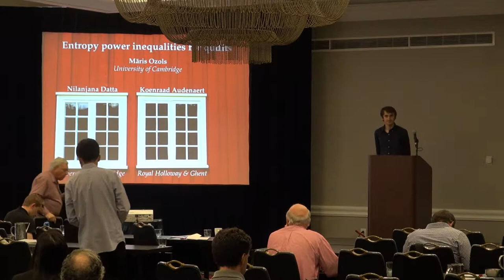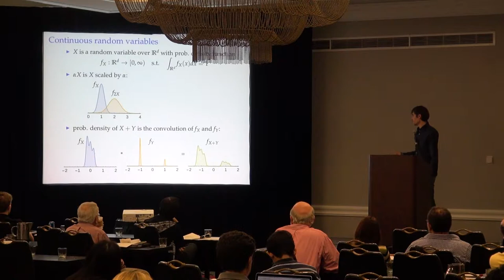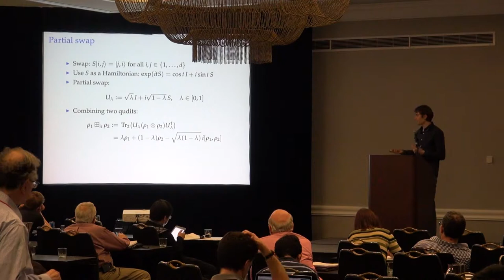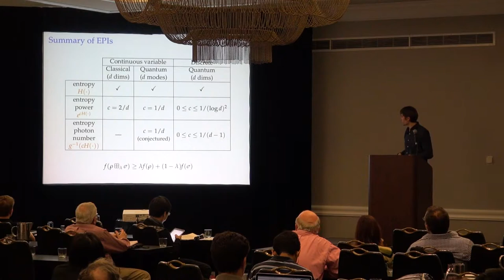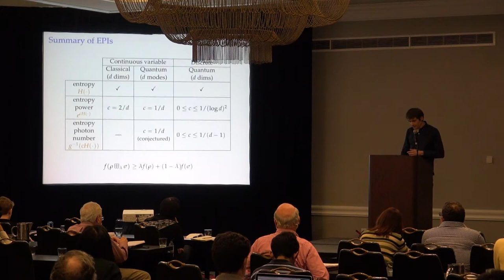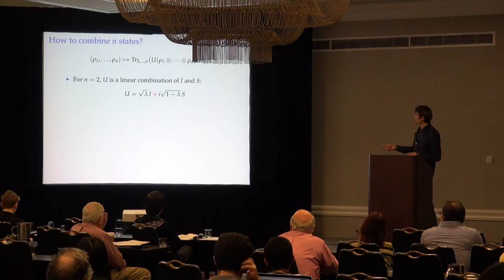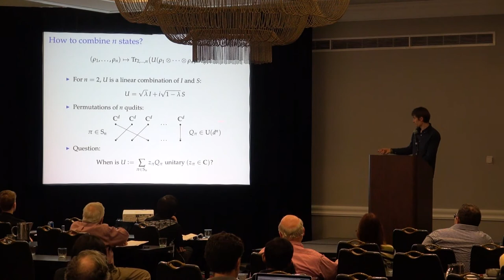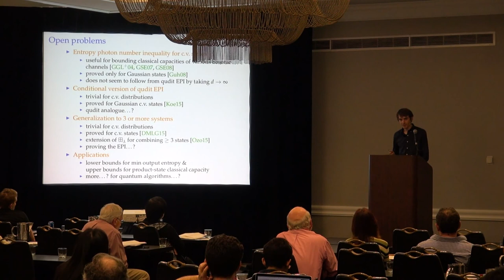Māris Ozols: Entropy Power Inequalities for Qudits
Māris Ozols (University of Cambridge)
Entropy Power Inequalities for Qudits
QuICS Workshop on the Frontiers of Quantum Information and Computer Science (September 29, 2015)

Shannon's entropy power inequality (EPI) for continuous random variables can be stated as concavity of von Neumann entropy or its power under a certain scaled addition rule. König and Smith obtained quantum analogues of these inequalities for continuous-variable quantum systems, where random variables are replaced by bosonic fields and the addition rule corresponds to the action of a beamsplitter on those fields.

We consider d-level quantum systems (qudits) and establish analogues of EPIs for a large class of functions. In particular, we prove a qudit analogue of the entropy photon number inequality, which is still open in the bosonic case. The addition rule underlying our inequalities is given by a partial swap channel that acts as a finite-dimensional analogue of a beamsplitter. Contrary to previous work, our proofs rely on majorization.

This is joint work with Koenraad Audenaert of Royal Holloway and Nilanjana Datta of University of Cambridge (arXiv:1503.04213).